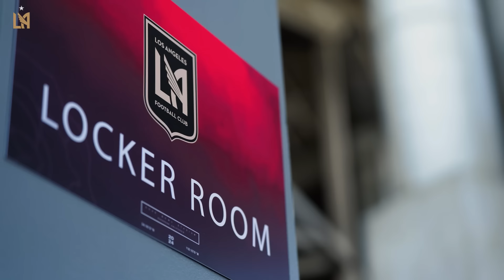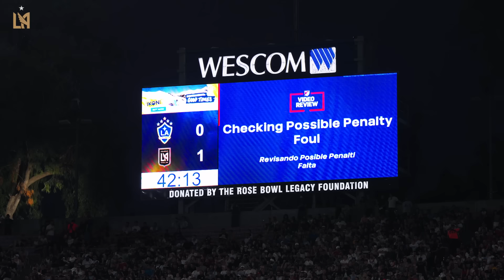Sounds of the Game | LAFC vs. Galaxy 7/4/24